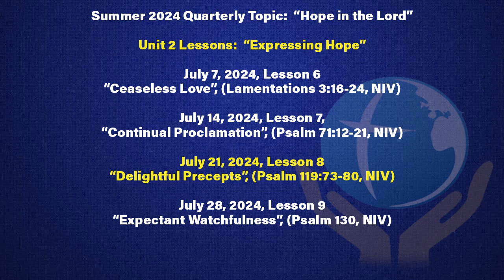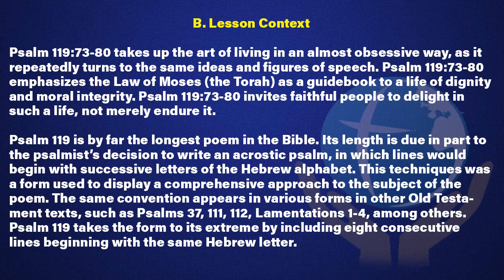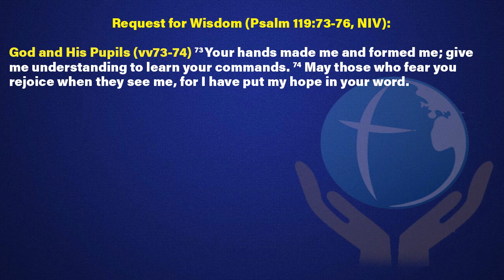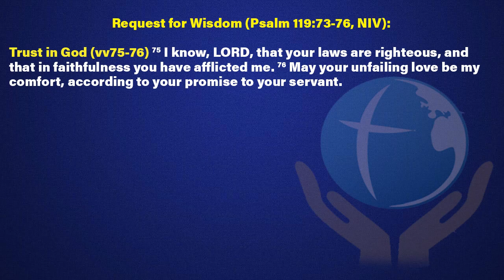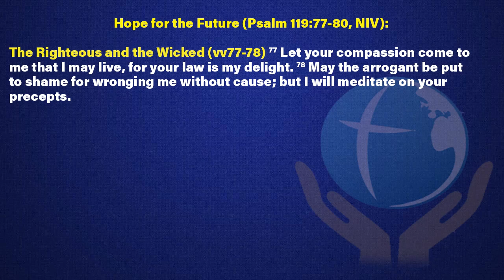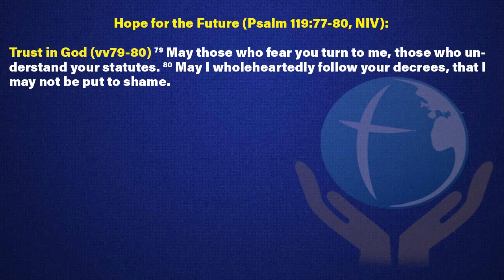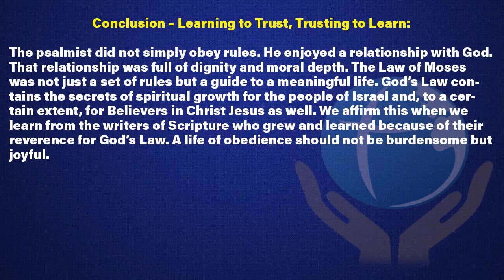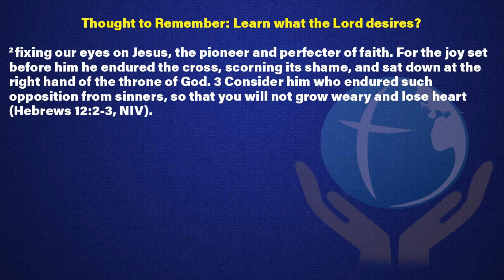07.21.2024 Sunday School Review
Good Morning and welcome to 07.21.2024 Sunday School Review with Deacon McClinton